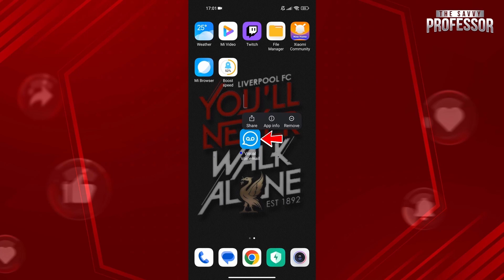How to Remove Voicemail Icon on Android (How to Get Rid of Voicemail)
How to Remove Voicemail Icon on Android (How to Get Rid of Voicemail). In this tutorial, you will learn how to remove voicemail icon on homescreen.